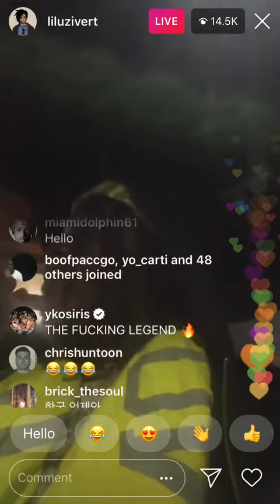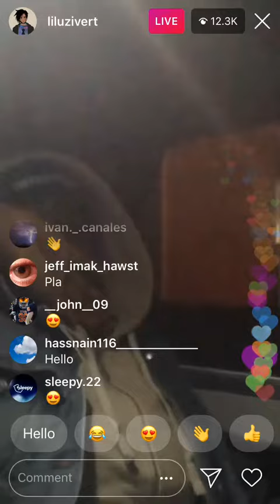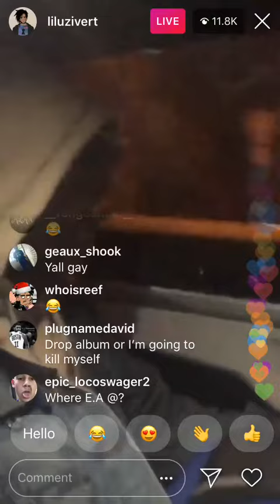lil uzi vert rides around listening to his favorite music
lil uzi very rides around listening to his favorite music